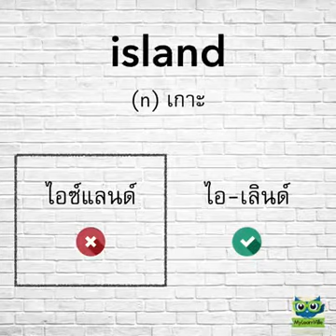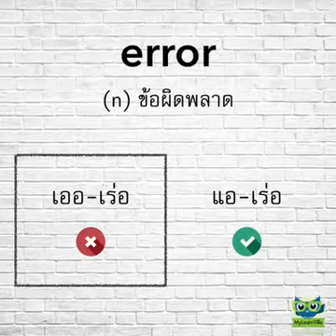รวมศัพท์ที่คนไทยอ่านผิด